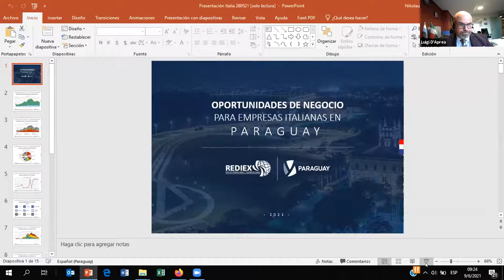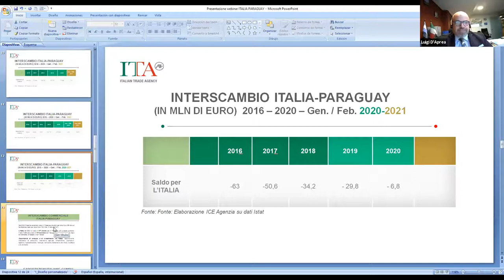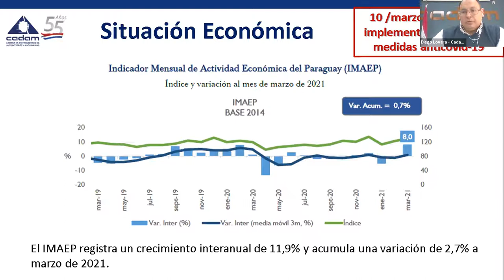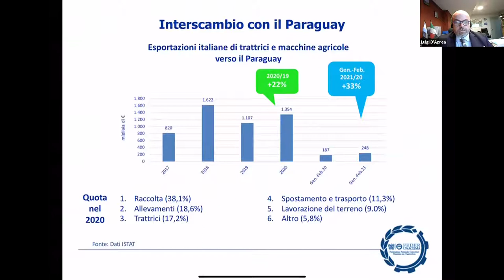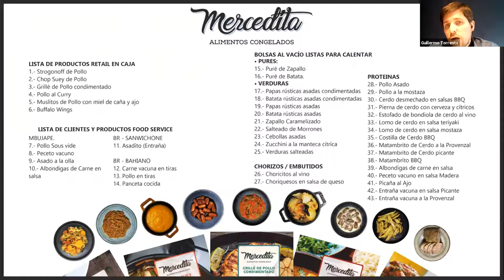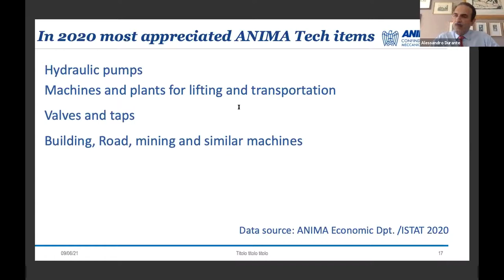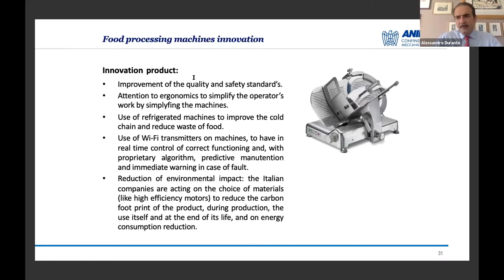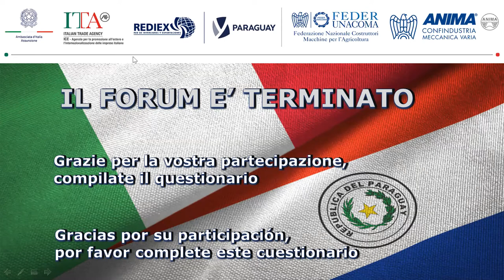Forum Italia - Paraguay